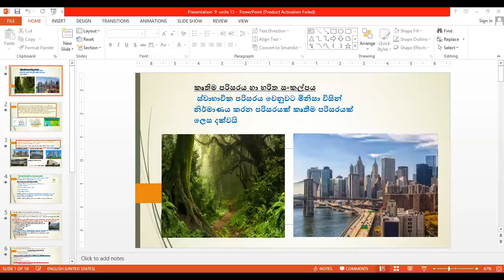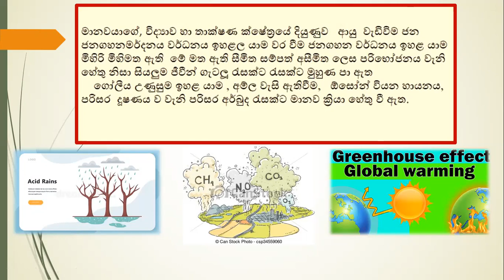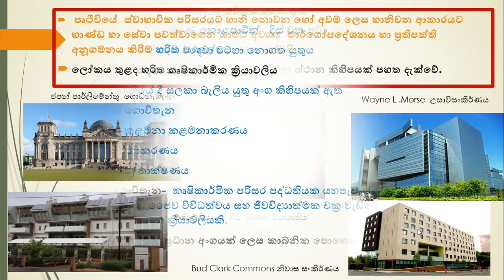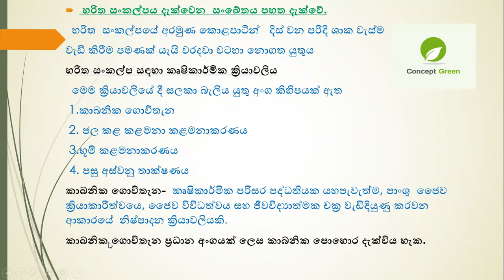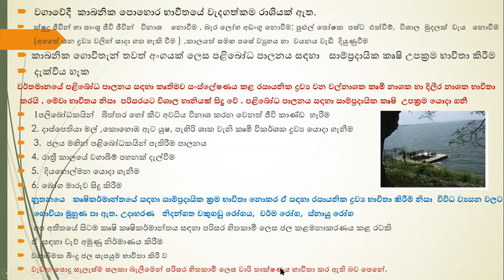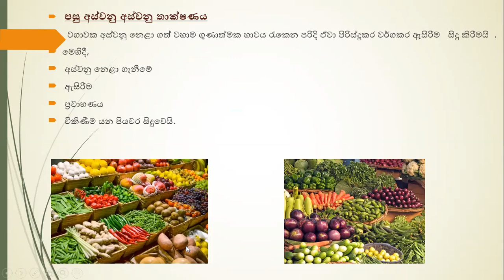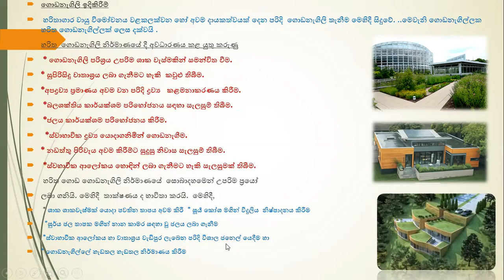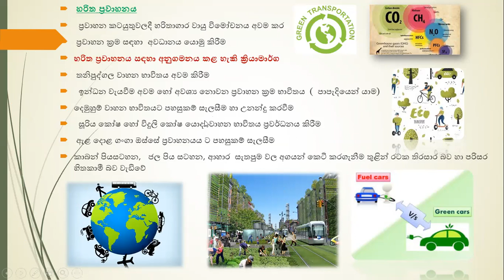Green Concept (Sinhala Medium)